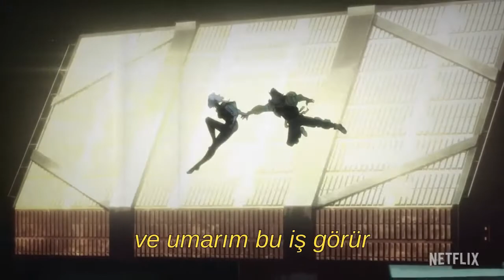Rosa Walton - I Really Want to Stay At Your House (Türkçe Çeviri) Cyberpunk: Edgerunners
Rosa Walton, Hallie Coggins - I Really Want to Stay At Your House (Türkçe Çeviri) Cyberpunk: Edgerunners

not: seninle işim kalmadı(i'm done with you) "yaptıklarından bıktım, yetti artık" gibi aynı zamanda :D
not: umarım bu iş görür(i hope this works out) yazdığım kısım daha çok "umarım her şey hallolur" gibi bir anlamda kullanılmış
not: arkana dön(turn away) de başka yere dön/bak gibi bi anlama geliyor ama bütünlük açısından direkt "arkana dön" kullandım:)

I couldn’t wait for you to come clear the cupboards
But now you’re going to leave with nothing but a sign
Another evening i’ll be sitting reading in between your lines

So
Get away
Another way to feel what you didn’t want yourself to know

Lets start at the rainbow

Turn away
Another way to be where you didn’t want yourself to go

So what do you wanna do
What’s your point of view?

A handshake with you
I’m on top of you

Cause i really wanna stay at your house
And i hope this works out
But you know much you broke me apart
I’m done with you, i’m ignoring you

And i’m aware that you were lying in the gutter
Cause i did everything to be there by your side

So when you tell me i’m the reason
I just can’t believe the lies
And why do i so want to call you?

Oh-oh-oh
I don’t know why i’m no one